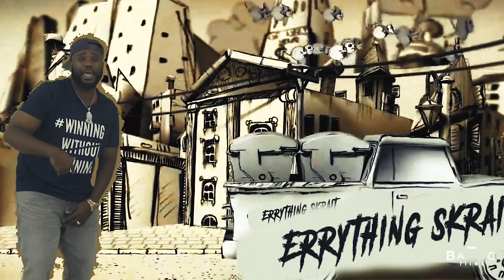C H O Y C E - Errything Skrait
SONG: Errything Skrait
ARTIST: C H O Y C E
ALBUM: Feels Like Summer EP